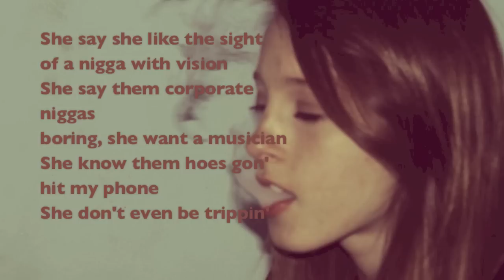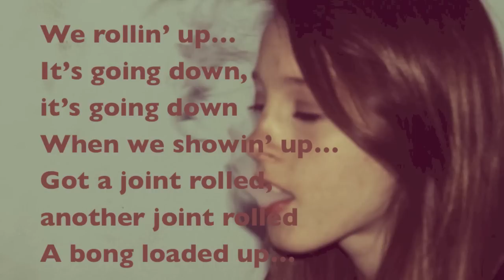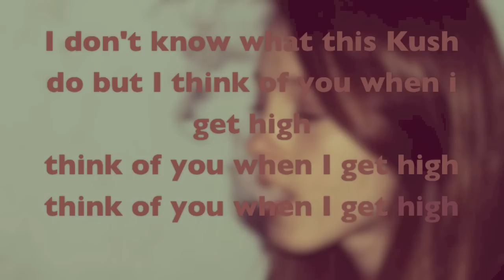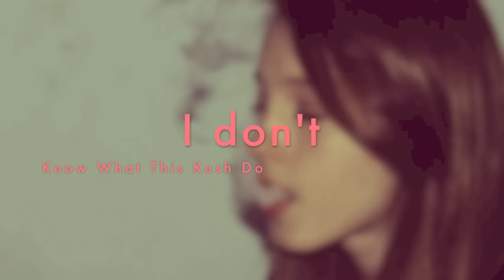Rockie Fresh - Kush Do (feat. Wiz Khalifa) Lyrics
Rockie Fresh - Kush Do (feat. Wiz Khalifa) With lyrics on screen